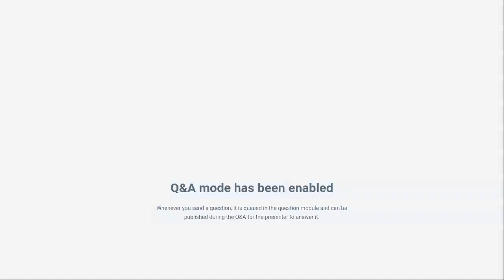20 - Intractable Problems in Traditional Exegesis & Jurisprudence of Islam – Role of the Traditions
The conversation between Javad Hashmi and Joshua in “Oxford Historian Dr. Joshua Little: From Islamophobe to Islamic Studies scholar” on YouTube is worth watching, despite the fact that the discussion takes place from the perspective of the historical-critical approach. Mr. Hashmi falls into the trap of non-academic jingoism, unbecoming of an academic person, when he stereotypes “Quranists” as “extremists.” He is unaware that the prophet was the first Quranist, as he followed Quran alone. He did not follow Bukhari and related books of traditions, recorded and compiled in defiance of his prohibition of doing so. To tag persons that follow the Book of Allah alone, as the prophet did, as “extremists”  is a gross misrepresentation, bordering on slander. I have no recollection of any Quran-centric Muslim that asked for the followers of hadiths to be killed, the way traditionists believe about persons that do not treat the hadiths as Islamic law. Mr. Hashmi paints all “Quranists” with one brush. By referring to persons that follow the Book of Allah without also following the hadiths at the same time or even in preference to the Book of Allah, as “extremists” he demonizes them. He makes a sweeping generalization, a “no-no” in academic discourse, thereby tarnishing his reputation. He fails to emphasize that the prophet followed the Book of Allah or that, in effect, that the prophet was the first “Quranist.” Mr. Hashmi also fails to differentiate between the followers of the Book of Allah who reject the hadiths in toto, for any purpose, from those who do not perceive the hadiths as revelation or a root of sharia law. Most of the latter, including myself, do not reject the hadiths as a fount of wisdom (hikma). For example, the hadith in which the prophet prohibited the writing of his traditions is probably reliable, as it is in agreement with the teaching of the Book of Allah. However, the hadiths are neither as the exact or verbatim words of the prophet nor revelation. Mr. Hashmi’s guest presents twenty-one weaknesses in the hadiths, from less to more worrying. The first is the unreliability of transmission of the hadiths. He mentions that many hadiths are contradictory. At times, different narrations are attributed to the same transmitter. He ends with asserting that there was no methodology of differentiating what was deemed to be an “authentic” hadith from what was perceived as “inauthentic.” Abu Hanifa, for example, would not accept any but verbatim traditions as “authentic.” In fact, there is a method, but the problem is that the method is flawed, because it focuses on the chain of transmission while disregarding the matn or meaning of the hadith, especially the issue whether a hadith is in agreement with the teaching of the Book of Allah. The chain of transmission is known as isnad. Acknowledgment should be given to Mr. Hashmi’s guest for alerting us to the plethora of contradictions in the hadith corpus. However, the reliance on the historical-critical method prevents this method from evaluating the hadiths from the perspective of the Book of Allah. Hence, questions that a Muslim would be interested to know the answers to were not raised let alone explored in detail. The questions that escaped the discussants as a result of using a methodology alien to the Quran included the following: Are the hadiths revelation? Are they a root of Islamic law? May the hadiths judge,” “abrogate” and replace” parts of revelation? May the ulema “abrogate” and “replace” parts of revelation? Is the teaching of abrogation endorsed by the Book of Allah? Has the sharia been corrupted? Was the teaching the revelation distorted? Is treating tradition as revelation in agreement with tawhid? Are two revelations roots of Islam, possible without two gods? Is the treatment of tradition as revelation producing a parallel system of legislation or even a parallel religion? Has the re-orientation from revelation to tradition lured Muslims from the Book Allah to the books of traditions? Until we use a methodology that enables us to answer these and related questions, we will remain in the proverbial dark as to the true teaching of the Book of Allah. Fortunately, this methodology is already present: it is using the Book of Allah as the furqan (criterion) for differentiating right and wrong, falsehood from truth. This also applies to the hadiths. The treatment of tradition as revelation is “the bull” – to adapt a phrase – in the House of Islam that, due to the pervasive effects of unquestioning following of tradition, few are willing to tackle. The few exceptions include Muhammad Shahrur who does not just “takes the bull by the horns,” but also “drains the swamp” by his Quran, Morality and Critical Reason. We hope and pray that brave souls will “speak truth to power” which, according to a tradition attributed to the prophet, is the highest form of jihad.